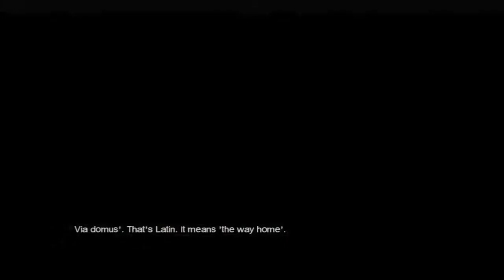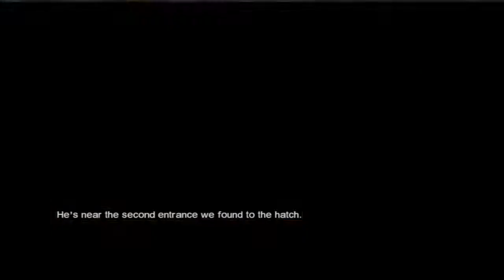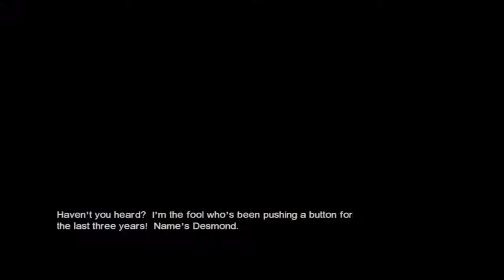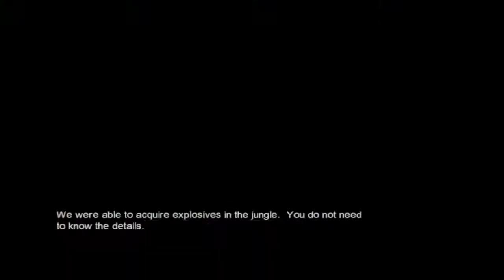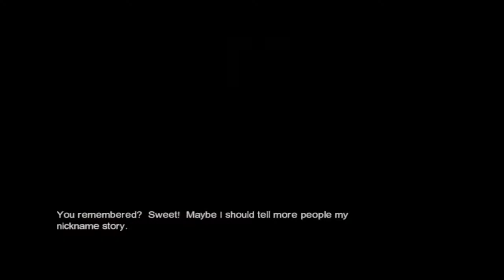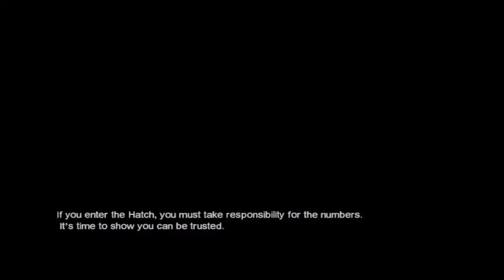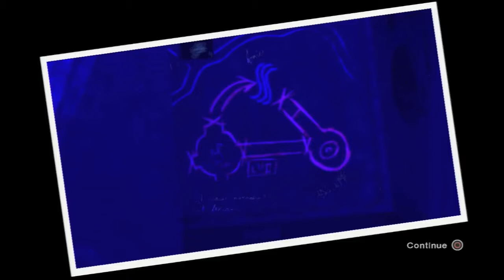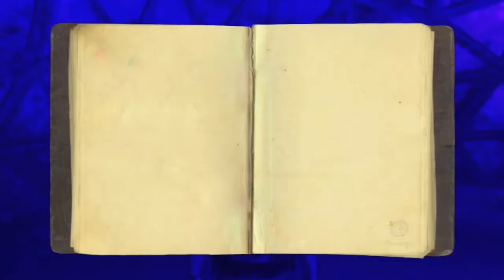Let's Play: Lost Via Domus with John Stamos Episode 4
It's been awhile, but Lauren and I are finally back for the 4th episode of these horrific Lost Plays! Perfect timing considering Halloween and all. And hey, I did some clever, funny editing this time around so enjoy!

If you want something different from me then check out the comedy, sex podcast I do with my BFF gal pal Matilda

Credits: ABC, Ubisoft